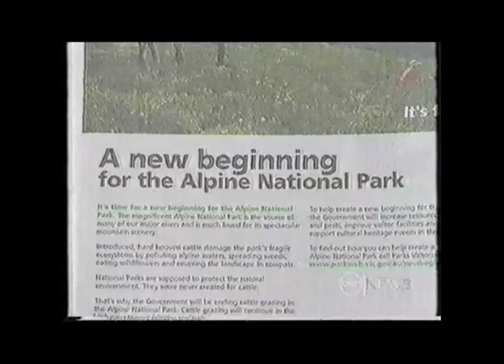10873-ALPINE BAN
Channel 10 video newsclip re 2005 protest against the withdrawal of grazing licences